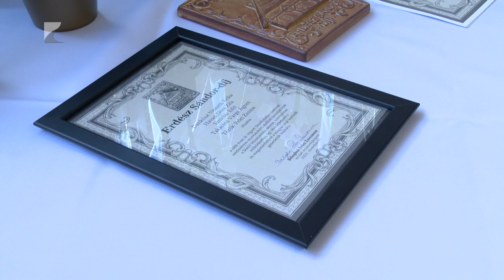Restaurátorokat díjaztak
Évente több ezer tárgyi emlék restaurálását, állagmegóvását végzi a Jósa András Múzeum restaurátor csoportja.

A szakemberek idén a Sóstói Múzeumfalu által alapított Erdész Sándor-díjat vehették át munkásságukért. Az elismeréseket a skanzen Pálinkaházában rendezett ünnepségen adták át.